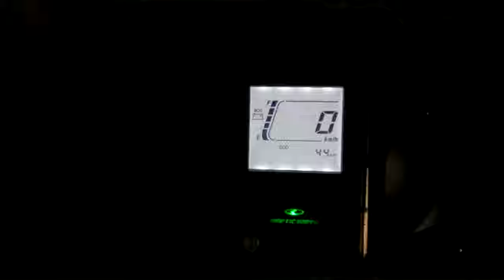Mirwaiz Umer Farooq To Lead Friday Prayers At Historic Jamia Masjid Srinagar After 4 Years